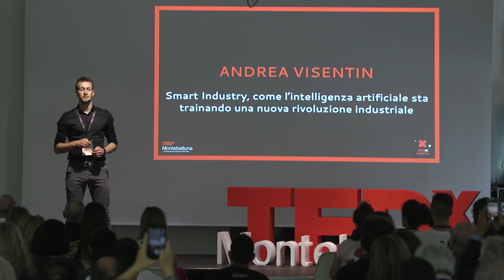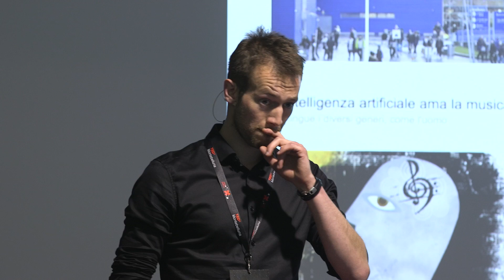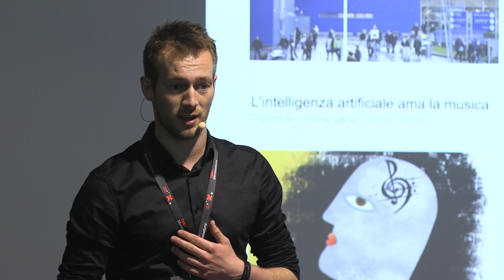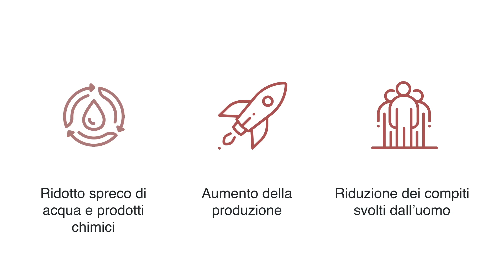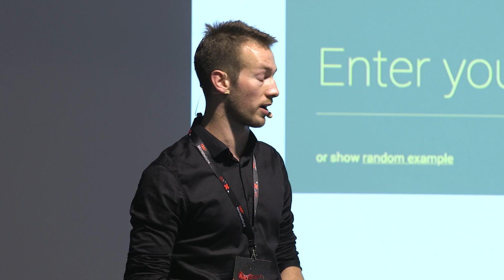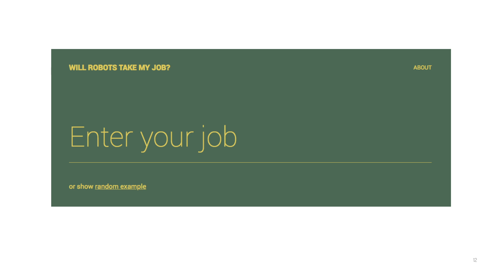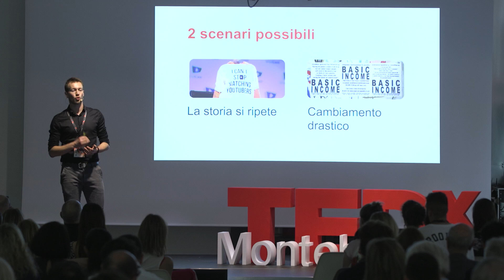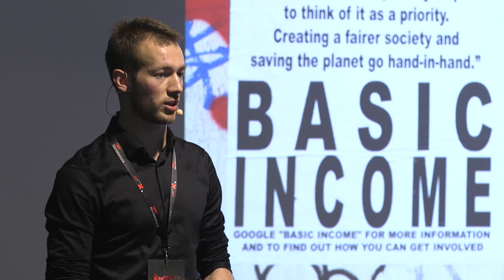Smart Industry e l’intelligenza artificiale | Andrea Visentin | TEDxMontebelluna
Andrea Visentin parla di Intelligenza Artificiale, un termine che vediamo spesso nell’attualità e nei film di fantascienza. Ma quanto è vicina questa rappresentazione a quello che l’Intelligenza Artificiale può davvero fare per noi? In questo speech verranno affrontati temi come il Decision Making e l’industria 4.0 e il modo in cui l’uso dei computer sta cambiando il mondo del lavoro. Andrea Visentin è un Ingegnere informatico ed è partner di un’azienda che si occupa di sviluppo web e di piattaforme di e-learning per farmacie e laboratori farmaceutici. Sta completando un Dottorato di Ricerca in Intelligenza Artificiale applicata all’industria all’Università di Cork, in Irlanda. This talk was given at a TEDx event using the TED conference format but independently organized by a local community.